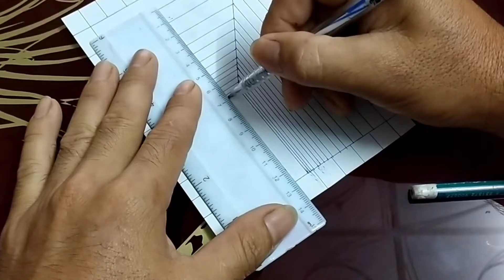Vẽ tranh 3d bút chì - 3d trick art trên giấy - 3d lỗ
Thơ nguyễn và tiểu bảo bảo
📌 Kênh : tiểu bảo bảo tv
Danh mục phim hoạt hình
Xin cảm ơn mọi người rất nhiều ạ